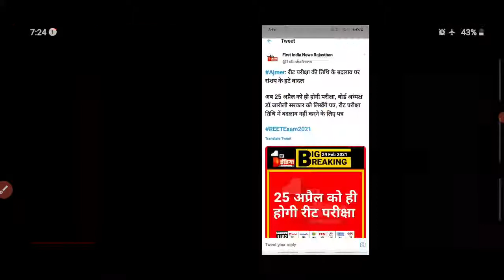reet 2021 exam date breaking news, reet latest news, reet today news, reet exam date 25 April 2021